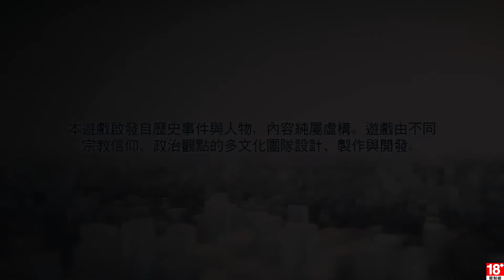千鳥の「刺客教條 : 大革命 - 雅克‧德莫萊的悲劇」EP.1 很久很久以前